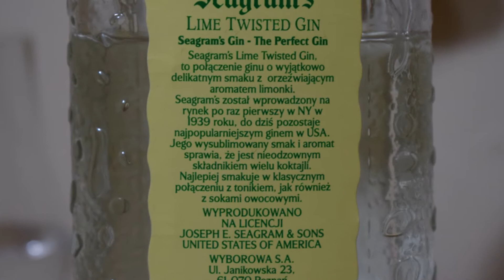Seagram’s Lime Twisted Gin PL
Ale Degustacja amerykańskiego ginu: Seagram’s Lime Twisted Gin

Gorzelnia: Seagram's
ABV: 35%
Region: Stany Zjednoczone
Styl: smakowy
Bza: Extra Dry Gin Seagram
Znane dodatki: arcydzięgiel, kardamon, kolendra, jałowiec, likier limonkowy, pomarańcza

Jedna z pierwszych formuł Seagram Extra Dry Gin, Lime Twisted Gin Seagram ma pikantny, ale łagodny smak. Zapewnia idealną równowagę z większością twoich mikserów koktajlowych na drinka następnego poziomu, który zaspokoi każdy sposób, w jaki zostanie podany.